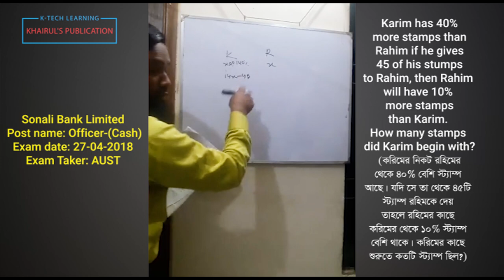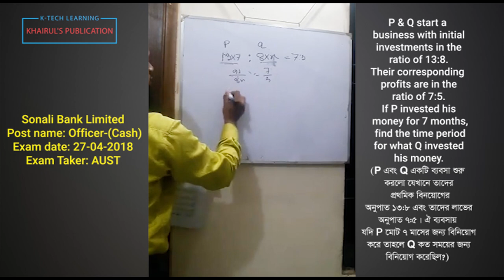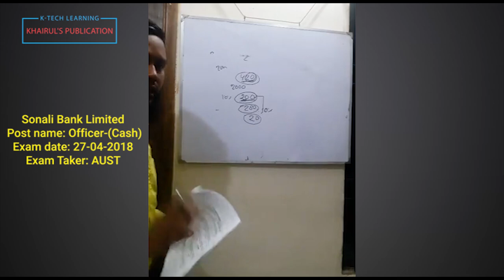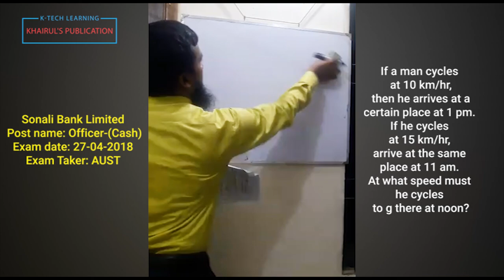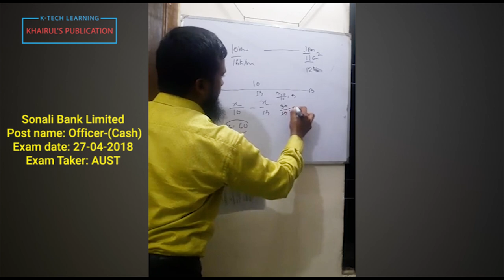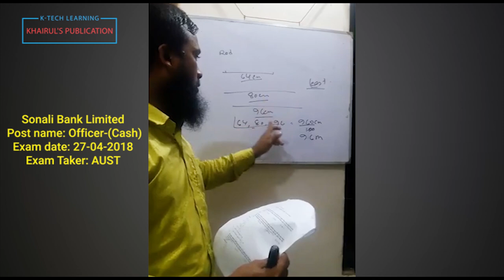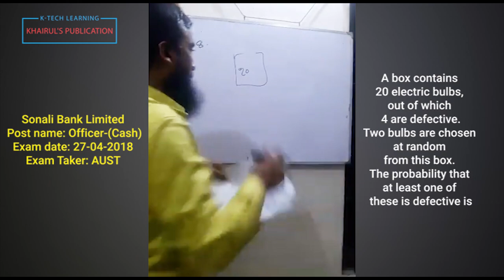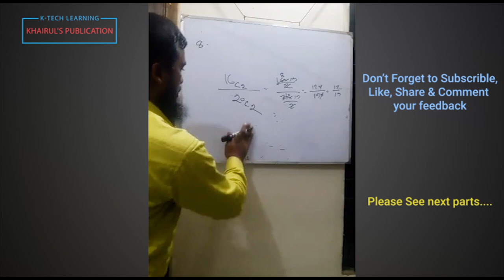Sonali Bank Cash 2017 Live by Khairul Alam Part 1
Khairul Sir has solved All math Question of Sonali Bank Cash 2017 by this FB live Class.You will learn All questions in easy & shortcut way.Hope you will enjoy it.

Please Join to our K-Tech Learning Group. In this group you will get only New Video post.

Please join to Khairuls Basic Math Facebook group for update math related info.